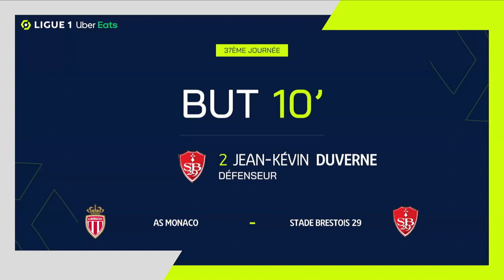But Jean-Kévin DUVERNE (10' - SB29) AS MONACO - STADE BRESTOIS 29 (4-2) 21/22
"AS MONACO - STADE BRESTOIS 29 (4-2) But de Jean-Kévin DUVERNE (10' - SB29)  + Tous les buts de AS MONACO - STADE BRESTOIS 29 en vidéo.

Ligue 1 Uber Eats - Saison 2021/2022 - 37ème journée STADE LOUIS-II - samedi 14 mai 2022

Buteurs : Jean-Kévin DUVERNE (10' - SB29) / Mohammed Youcef BELAÏLI (23' - SB29) / Wissam BEN YEDDER (44' pen - ASM) / Wissam BEN YEDDER (51' - ASM) / Wissam BEN YEDDER (54' - ASM) / Kevin VOLLAND (70' - ASM)